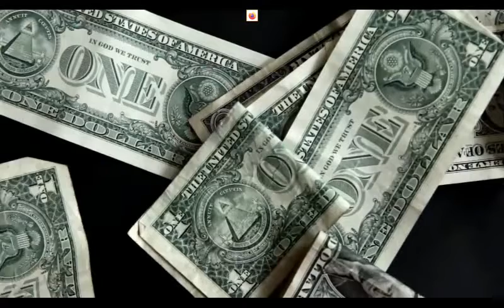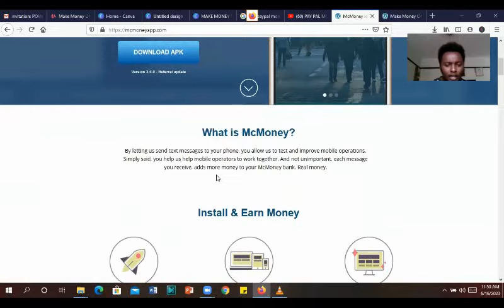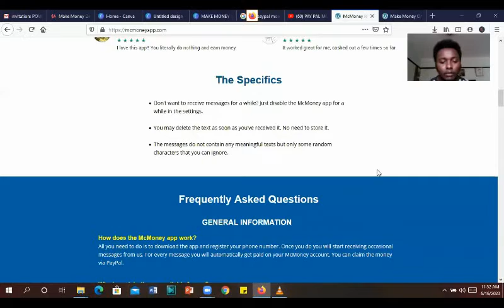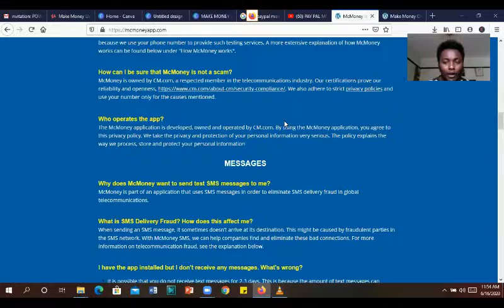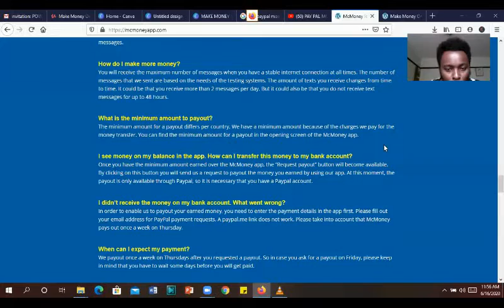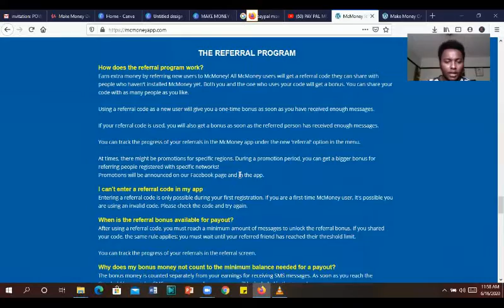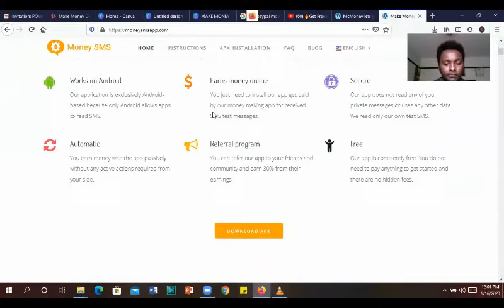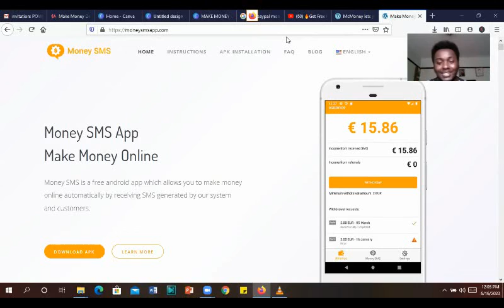Make Money online Receiving texts-Free PayPal Money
In this video i am doing a review on how to make money online i am looking at 2 website on how you can make money online by receiving text messages.
lets see if you can make money online or not see you in the show.